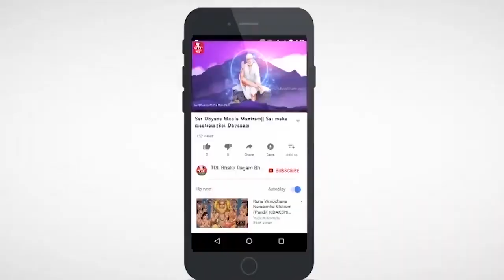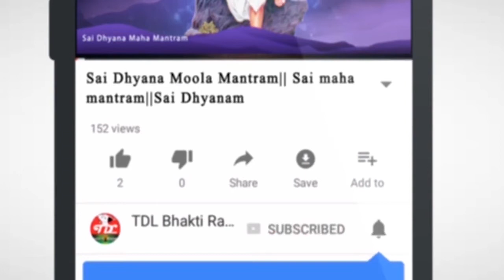Ammavari Songs Telugu 2021|Hindu Devotional Songs 2021|అభ్యంగమాకలయ చంపకతైలాభ్యంగనమాకలయ|Goddess Songs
Lyrics: Sri Peri Venkata Ratna Deekshithulu
composed by MOHAN KUMAR T P

శంకరాభరణ రాగం - అట తాళం
అభ్యంగమాకలయ చంపకతైలాభ్యంగనమాకలయ |
క్షీర దధిఘృత మధుగూడ ఫలరస సుగంధోదక సమాహిత
రత్న కాంచన ఘటసముద్ధృత గాంగతోయవరైర్ముదాత్వం ||అభ్యంగ||
దాసవేంకటరత్నదీక్షిత భావనార్పిత నిర్మలాంబర దేహపరిమార్జన విశోషణకర్మణా ముదమాదధానా ||అభ్యంగ||